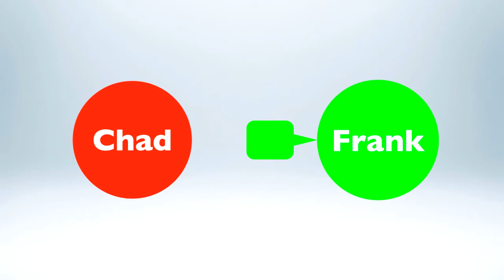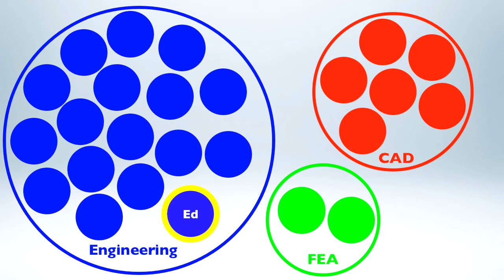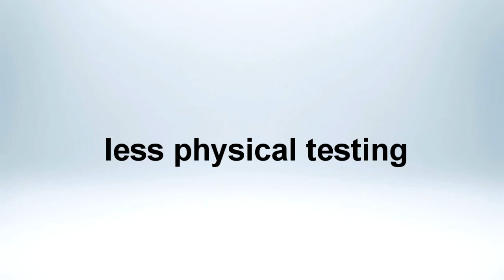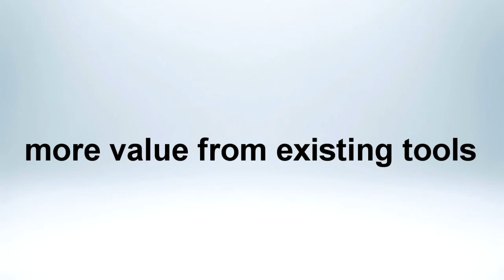SpaceClaim CAE Process Improvement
Many companies live with a wasteful process of toss-it-over-the-wall when it comes to CAE. Here's a powerful way to streamline that process.